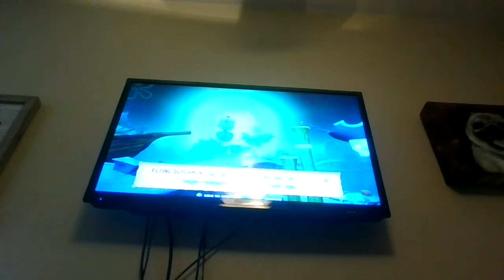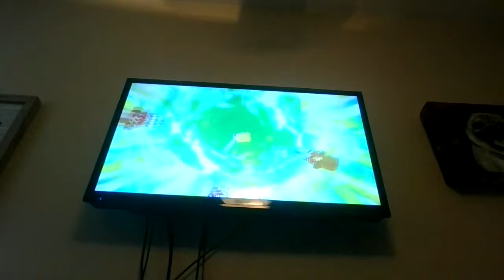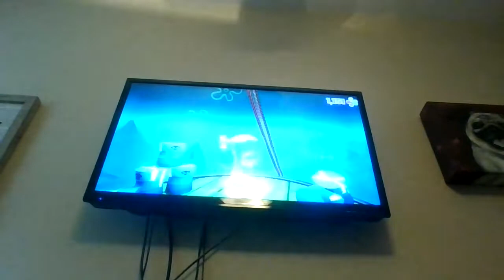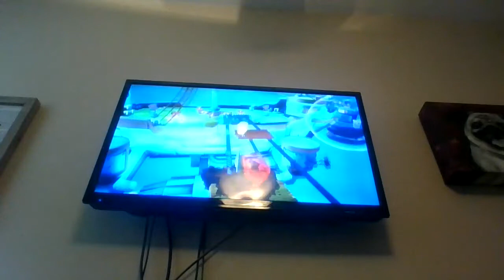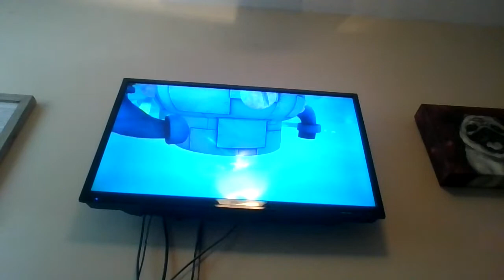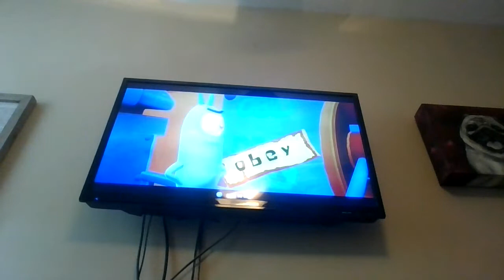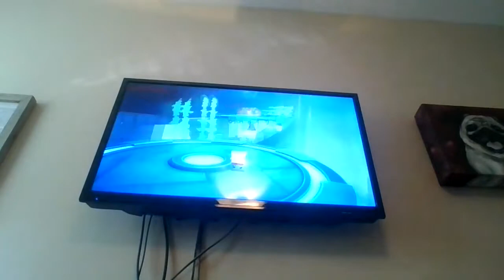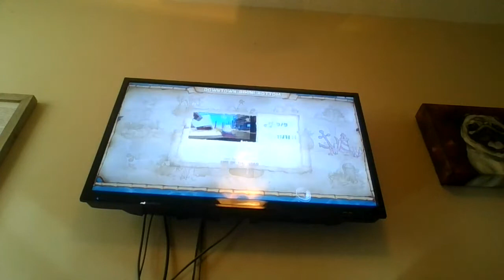Spongebob Squarepants: Battle For Bikini Bottom: Rehydrated: Part 9: The Finale...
After almost 10 Parts of Quests, Bosses, Some Confusion on some of the levels, it all finally comes to a end, with all Golden Spatulas, Patrick's Socks, And ALL Extra Stuff collected, we'll be Completing The Flying Dutchman's Graveyard, and The Final Boss. So Enjoy The Finale...